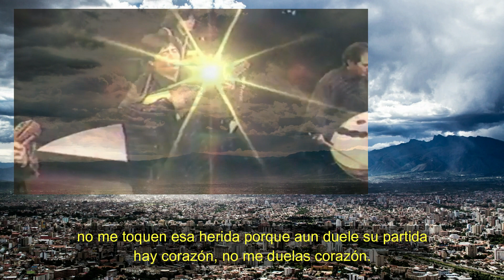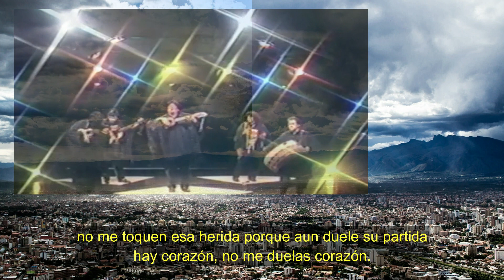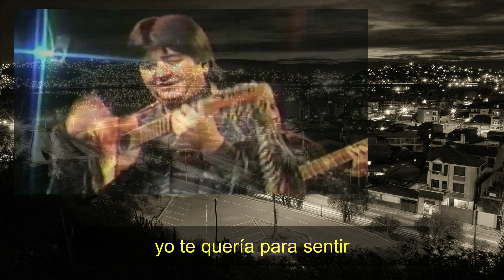Grupo Proyección - Como duele el corazón (Karaoke)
Grupo Proyección Bolivia
Como duele el corazón
Instrumental Karaoke
Como duele el corazón es una canción del grupo Proyeccion de Bolivia

El Grupo Proyección es una conocida agrupación boliviana de música folclórica formada en la ciudad de Cochabamba, Bolivia. Su música es conocida internacionalmente, en especial en los países andinos Perú, Ecuador, Argentina, Chile, Bolivia y Colombia.

Midis, kar, y por supuesto algún video karaoke en especial pueden solicitarlo
en los comentarios, trataremos de editar y conseguirlo.